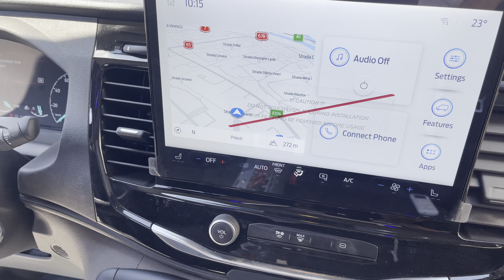Prototipul microbuzelor electrice școlare, la C.J. Argeș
# Consiliul Județean Argeș a accesat un proiect finanțat pe PNRR pentru 25 de microbuze școlare.
# Printr-un al doilea proiect, finanțat prin AFM, vor fi achiziționate alte 17 microbuze școlare.

Începând din această toamnă, peste 6.000 de elevi din județul Argeș vor avea condiții moderne și sigure de transport școlar.

"Astăzi a fost adus la Consiliul Județean prototipul microbuzului pentru transport elevi. Printr-un proiect finanțat prin PNRR, accesat de Consiliul Județean Argeș, 25 de microbuze vor sosi în toamnă pentru transportul elevilor. La acestea se adaugă încă 17 microbuze printr-un alt proiect finanțat prin Administraţia Fondului pentru Mediu. Am accesat aceste proiecte pentru că am dorit să venim în sprijinul comunităților locale. De acest transport cu microbuze electrice vor beneficia peste 6.000 de elevi din județul nostru!" - Ion Mînzînă, președinte C.J. Argeș.

După verificarea făcută de către responsabilii tehnici din cadrul Direcției Strategii Sinteze Proiecte cu Finanțare Internațională, dacă specificațiile tehnice corespund celor din caietul de sarcini, va începe și producția celorlalte 24 de microbuze electrice, 16+1 locuri.

Conform contractului, în perioada iunie-noiembrie, microbuzele vor fi livrate în loturi de câte cinci.

Microbuzele au fost achiziționate de către Consiliul Județean Argeș, în cadrul unui proiect finanțat prin Programul Național de Redresare și Reziliență. Valoarea contractului de achiziție este 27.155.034 lei (fără TVA).

În plus, Consiliul Județean Argeș mai are în implementare un al doilea proiect de acest gen, printr-un alt program accesat și finanțat de Administraţia Fondului pentru Mediu. Prin acest proiect, în alte 15 comune și la cele două Centre Școlare de Educație Incluzivă, din Curtea de Argeş și Ștefănești, vor fi livrate microbuze școlare electrice și stațiile de încărcare aferente. Cele 15 localități sunt: Vulturești, Căldăraru, Poiana Lacului, Bogați, Sălătrucu, Buzoești, Băbana, Bascov, Davidești, Popești, Mărăcineni, Vedea, Nucșoara, Dârmănești şi Stâlpeni.